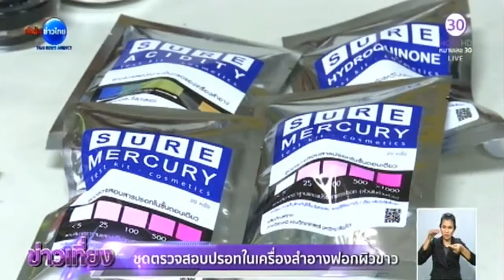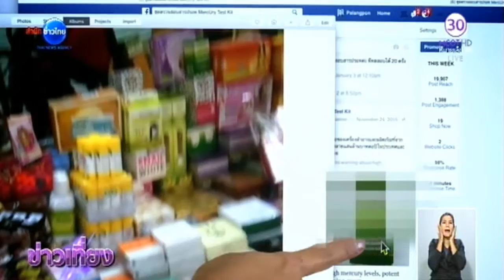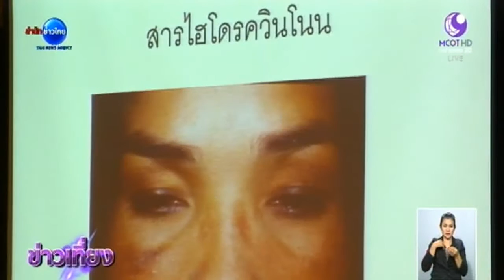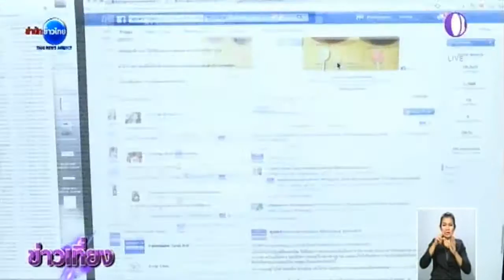ก้าวล้ำ : ชุดตรวจสารปรอทในเครื่องสำอางฟอกผิวขาว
ไปดูชุดตรวจสารปรอทในเครื่องสำอางฟอกผิวขาว ของมหาวิทยาลัยมหิดล ที่ใช้ทดสอบหาสารปนเปื้อนในผลิตภัณฑ์ ใช้เพียงน้ำยาหยดลงในเครื่องสำอาง ก็รู้ผลได้ทันที เป็นการคัดกรองเบื้องต้นให้กับผู้บริโภค